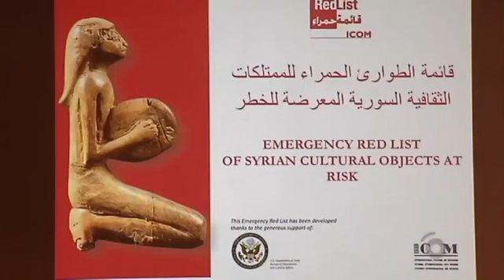Ինչպես պահպանել Սիրիայի պատմամշակութային գանձերը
Այս մասին ծրագրեր են կազմում Թանգարանների միջանգային խորհրդի անդամները, ովքեր Վաշինգտոնում կազմակերպել են Սիրիայի արվեստի հնագույն նմուշների ցուցահանդես: